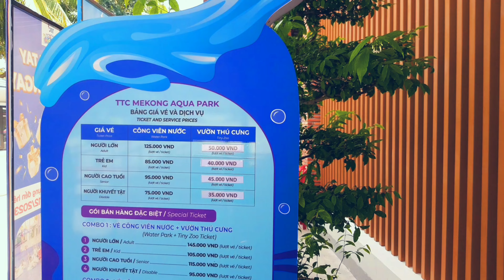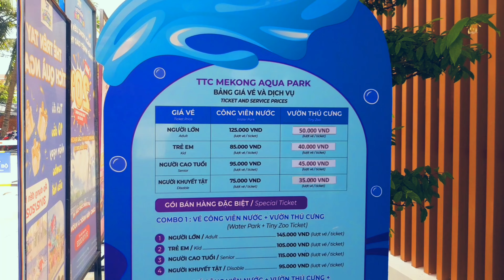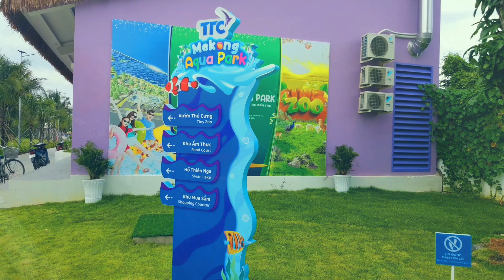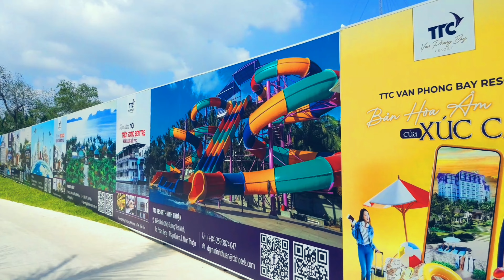Công Viên Nước TTC Mekong AQUA Park Bến Tre Vui Chơi Giải Trí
Công viên nước TTC Mekong Aqua Park, Địa chỉ : 547D Nguyễn Đình Chiểu, Phú Hưng, Tp. Bến Tre